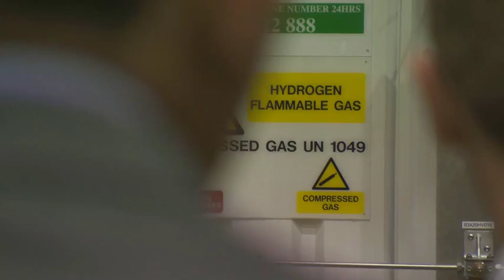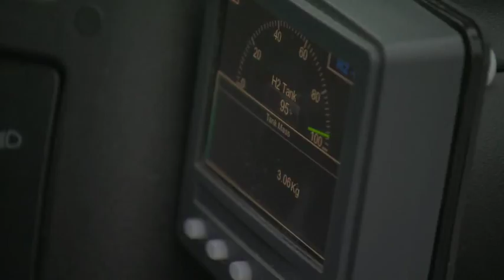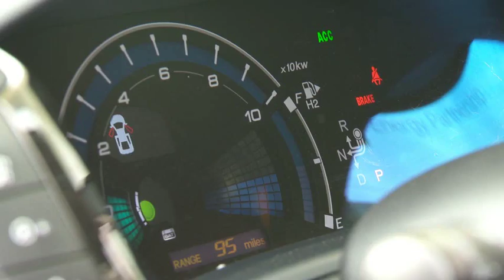Official opening of the UK's first commercial-scale solar powered hydrogen refuelling station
Built by a consortium of leading businesses comprising BOC, Honda, Commercial Group, Swindon Borough Council, Fuel Cell Systems, Briggs Equipment and Resolve, and with funding from the Technology Strategy Board (now the UK's innovation agency, Innovate UK), the facility highlights the UK's leadership in environmental technologies using hydrogen. The video includes clips from presentations by Nathan Palmer, BOC Director of Bulk and Packaged Gases, Nick Rolf, BOC's Innovation Manager - Hydrogen systems and Jason Smith, Director at Honda of the UK Manufacturing.